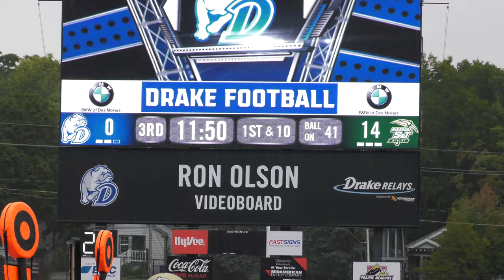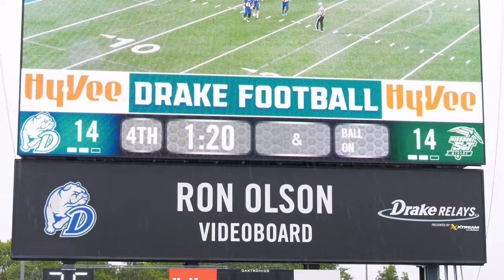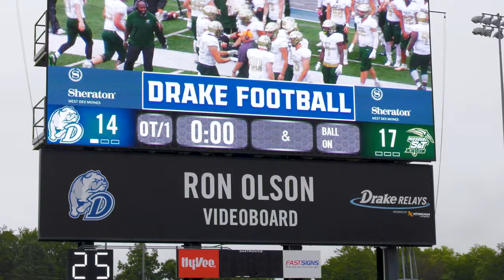2022 Missouri S&T Miners at Drake Bulldogs Football 4K Highlight Reel